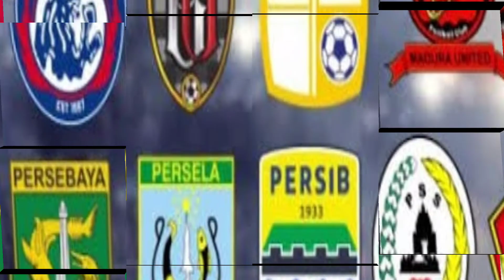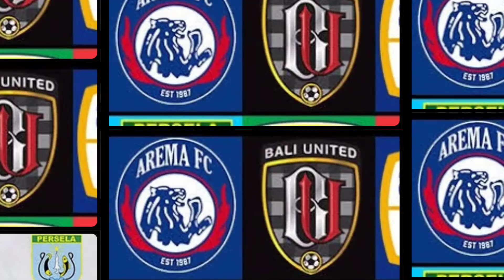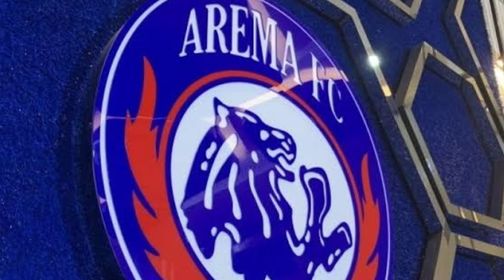🧿🇳🇱🇮🇩Berita Arema🔥 Abel Camara sudah sembuh dan Berikut Jadwal Pertandingan Arema Putaran ke 1